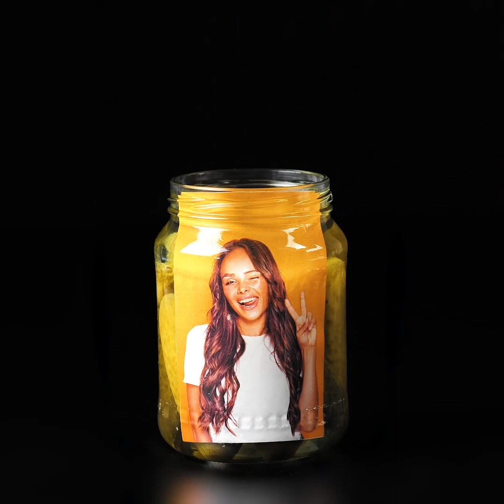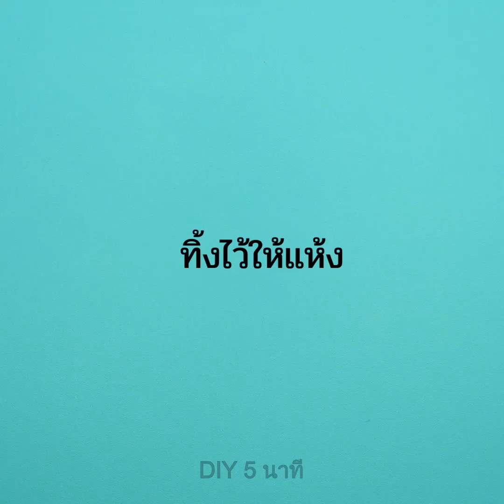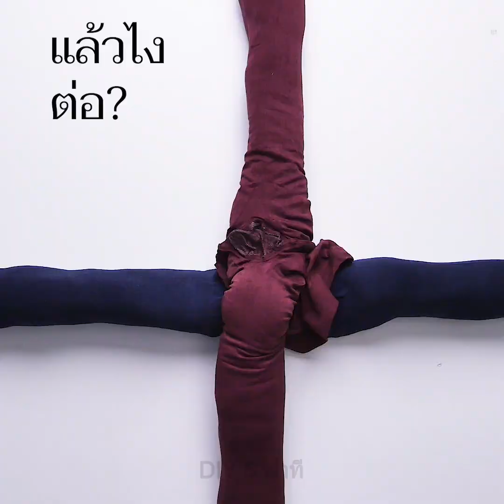35 ไอเดียตกแต่งบ้าน DIY ที่ทำได้ง่ายนิดเดียว || ไอเดียตกแต่งบ้านราคาประหยัดและงานประดิษฐ์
งานประดิษฐ์เจ๋งๆสำหรับมือใหม่
ถ้าคุณชอบตกแต่งบ้านของคุณและทำงานประดิษฐ์แล้วละก็ คุณจะต้องชอบสิ่งที่เราจะแชร์นี้! คุณสามารถใช้อัญมณีแก้วตกแต่งขวดโหลได้ หยดแก้วสามารถหาได้จากร้านขายของงานฝีมือทั่วไปและใช้เงินแค่ไม่กี่บาท โปรเจคนี้นั้นง่ายสุดๆแถมยังดูสวยอีกด้วย คุณสามารถทำให้มันดูน่าหลงใหลได้โดยการแปะหยดแก้วนี้ทั่วขวด ใส่ไฟลงไปแล้วสนุกไปกับเวทมนตร์นี้! คุณสามารถเปลี่ยนขวดโหลธรรมดาให้กลายเป็นขวดโหลที่มีสีสันได้ คุณต้องใช้เพียงกาวโรงเรียน สีผสมอาหาร และน้ำ ผสมส่วนผสมนี้ให้เข้ากันในชามและคนให้เข้ากัน เทส่วนผสมนี้ลงในขวดแก้วและทาลงไปบนขวด หลังจากนั้นอบในอุณหภูมิ 170 องศาเป็นเวลา 20 นาที เสร็จแล้ว! การทำขวดต้นไม้นั้นสนุกและง่ายกว่าที่คุณคิด ไอเดียของเราให้เจ๋งและยังถูกอีกด้วย ดูขั้นตอนได้เลย หมอนขมวดปมนั้นเป็นของตกแต่งบ้านที่กำลังมาแรงและเราจะโชว์ให้ดูว่าคุณสามารถทำได้เอง คุณไม่จำเป็นต้องใช้เงินมากมาย ใช้เพียงแค่ถุงน่องเก่าๆของอันและยัดโฟมกับขนผ้าฝ้ายลงไป มัดเป็นปมสวยๆ เลิศมาก! คุณจะประหลาดใจในไอเดียที่ดูบ้าบอของเรา เช่นการทำถ้วยสวยๆจากของเล่น หลอด กากเพชร และดินปั้น มาทำถ้วยสีทองสุดแจ่มจากของเล่นพลาสติกกันเยอะ การทำถ้วยสีทอง DIY นี้ คุณต้องใช้งูปลอม กาวและสเปรย์สีทอง วางงูไว้ในชามและพันมันรอบๆชาม อย่าลืมที่จะใช้กาวแปะงูเข้าด้วยกัน หลังจากนั้นรอสักครู่เพื่อให้กาวแห้ง และแกะงูออกแล้วก็สเปรย์สีทองได้เลย

TIMESTAMPS:
 00:09 งานประดิษฐ์ขวดโหล
 03:15 DIY ขวดต้นไม้
 04:28 ศิลปะบนผนัง
 06:03 DIY ชามงูสีทอง
 07:04 กระถางต้นไม้สุดสร้างสรรค์
 11:21 DIY หมอนขมวดปม